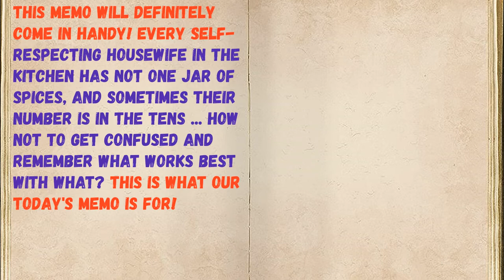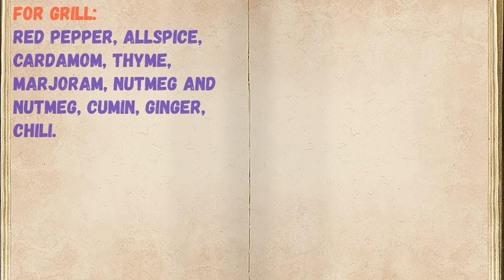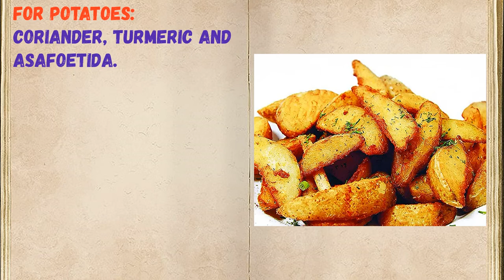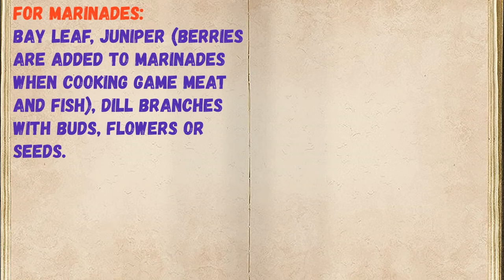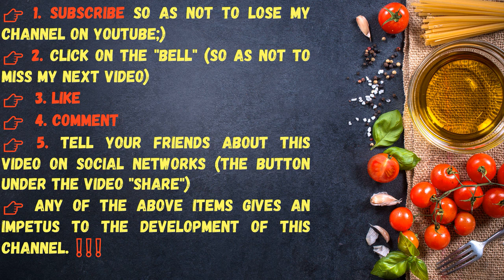Spice Memo: Where to Add. / Book of recipes / Bon Appetit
👉FOR MEAT:
red, black, allspice or cloves, marjoram, thyme, cumin, turmeric, onion, oregano.

👉FOR BIRDS:
thyme, marjoram, rosemary, sage, thyme, basil.

👉FOR FISH:
bay leaf, white pepper, ginger, allspice, onion, coriander, chili pepper, mustard, dill, thyme.

👉FOR GRILL:
red pepper, allspice, cardamom, thyme, marjoram, nutmeg and nutmeg, cumin, ginger, chili.

👉FOR GAME:
thyme, oregano, allspice, red pepper, juniper.

👉FOR STAGUES:
red pepper, ginger, turmeric, coriander, mustard, cardamom, caraway seeds, black pepper, allspice, nutmeg, cloves.

👉FOR CABBAGE:
coriander, fennel, cumin, black mustard seed.

👉FOR POTATOES:
coriander, turmeric and asafoetida.

👉FOR BEAN:
cumin, asafoetida, ginger, pepper, lavender mint and coriander.

👉FOR MARINADES:
bay leaf, juniper (berries are added to marinades when cooking game meat and fish), dill branches with buds, flowers or seeds.

👉FOR FRUITS, JUICES, COMPOTES:
cinnamon, cloves, ginger, star anise, cardamom.

👉FOR PASTE:
white pepper, cinnamon, ginger, bay leaf, cloves, cinnamon, star anise, ginger, cardamom.

👉FOR BAKING:
cloves, cinnamon, star anise, ginger, cardamom, allspice, orange peel, anise, sesame, poppy seeds, vanilla.

👉FOR HOT MILK:
cinnamon, cardamom, saffron.

👉Have your YouTube channel ?! Cryptocurrency for likes: Follow this link:
👉https: //likecoin.pro/@nitob

# PleasantAppetiteBook of Recipes # Memo By Options, Where to Add # PlaylistTips